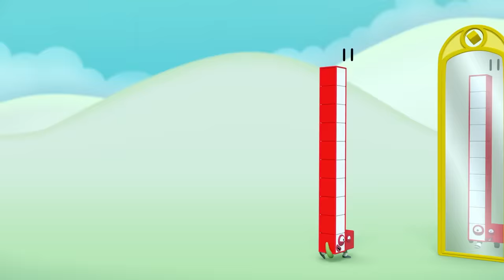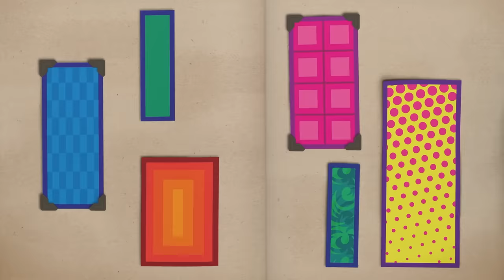Summer Funny Math! | Numberblocks 1 Hour Compilation | 123 - Numbers Cartoon For Kids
Learn to count and have fun at the same time with the Numberblocks summer funny video!

1, 2, 3 − Let’s go!

Get hands-on